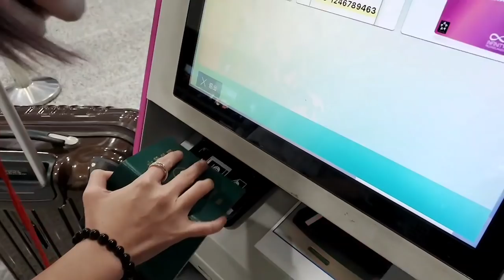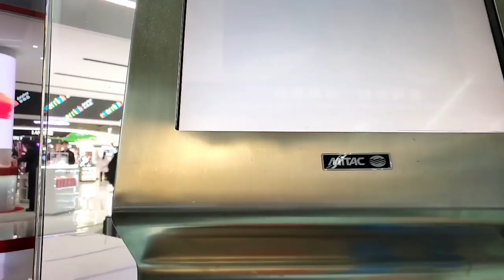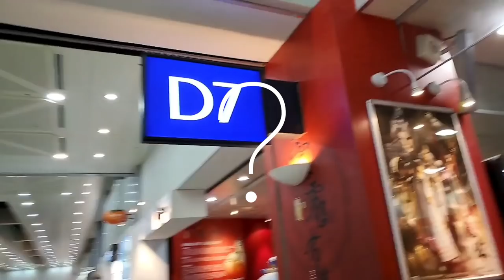[Vlog] 重慶出差｜兔女狼｜遠距離戀愛-part I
兔爺又要出差了，展開為期一週的遠距離戀愛！（很浮誇）
對於不擅長遠距離戀愛的兩人，分離前夕的樣子簡直.